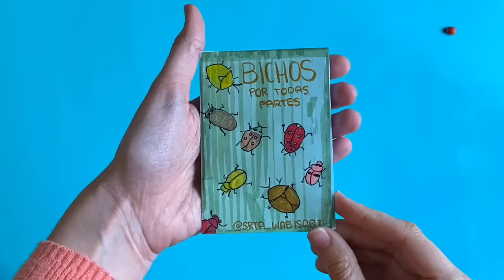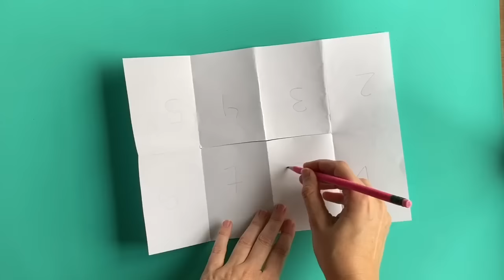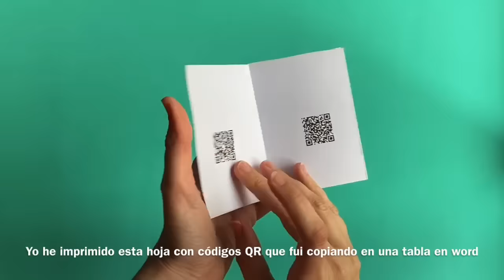FANZINE CÓMO HACERLO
Crear un mini libro para contar tus propias historias, ilustrarlo o trabajar en el cole diferentes contenidos es una tarea muy creativa. En este caso la propongo para profundizar contenidos en ciencias naturales y se me ocurrió la idea de añadirle códigos QR. Es genial para motivar a los peques.